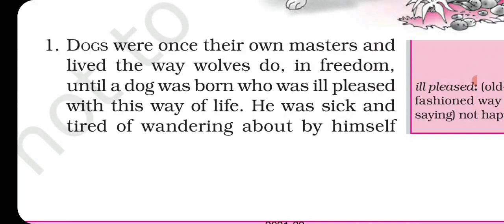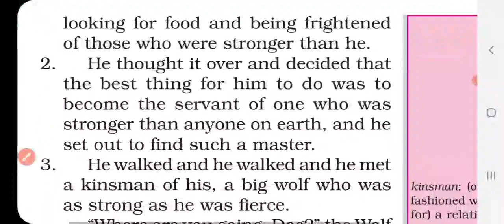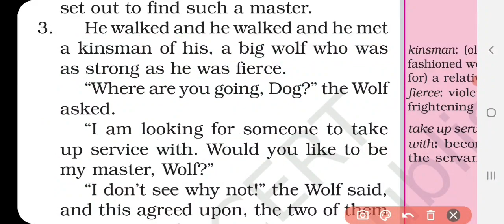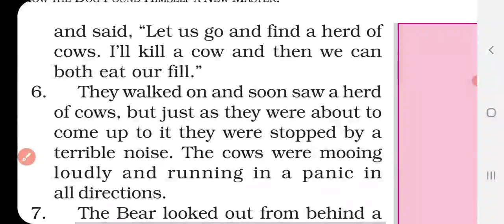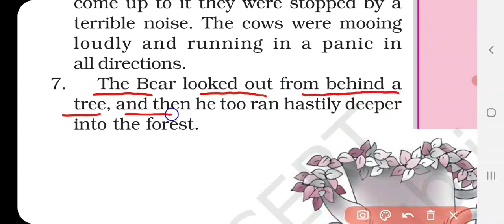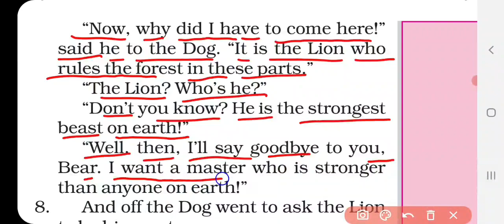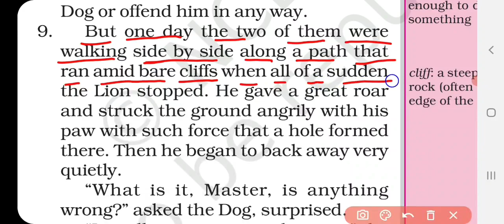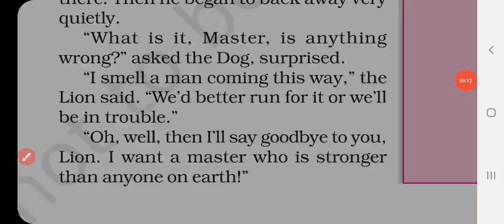How The Dog Found Himself a New Master | Class 6 NCERT | Honeysuckle | Learn English through Story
How The Dog Found Himself a New Master | Class 6 NCERT chapter 2 | Honeysuckle |  Learn English through Story
Audio reading for the chapter
Learn english reading
Reading practise of english
improve english reading and listening skills
Interesting Story